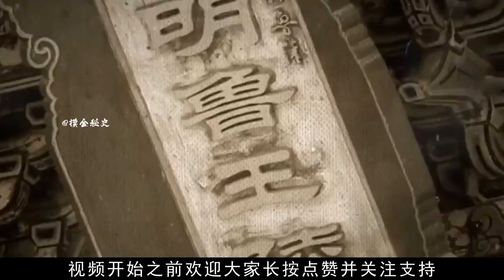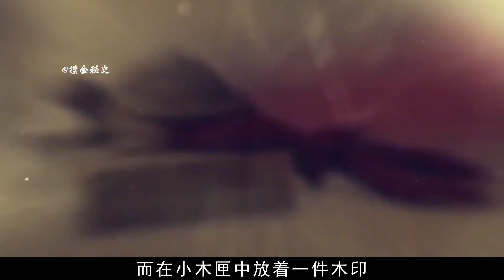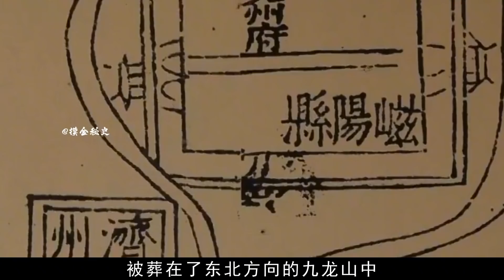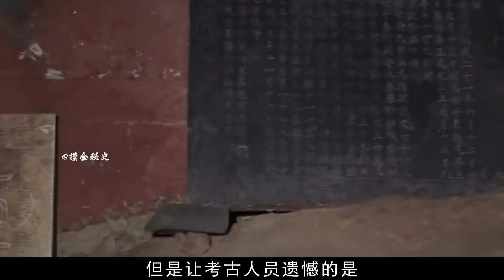朱元璋儿子朱檀墓被发掘，刘伯温亲自选墓址，出土国宝文物九旒冕【墓史迷踪】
朱元璋 朱檀 刘伯温 九旒冕 请注意，本视频完全符合YouTube社区准则，没有任何违规行为。